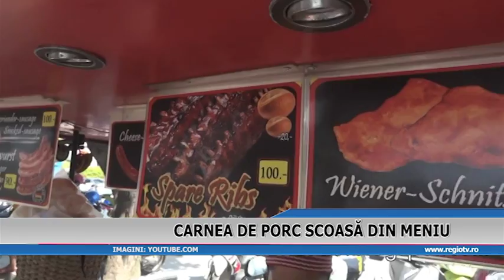CARNEA DE PORC SCOASA DIN MENIU